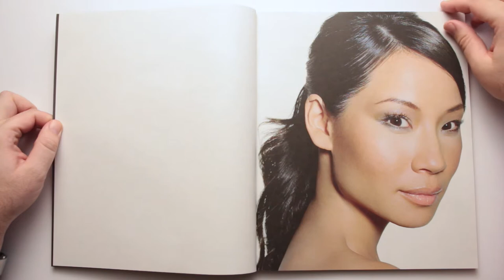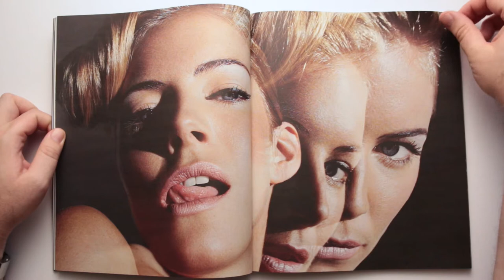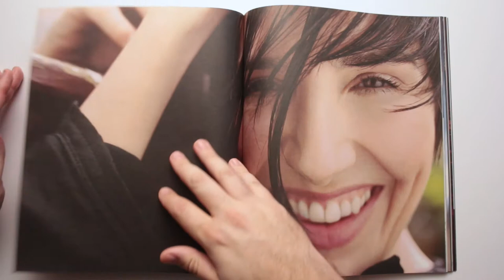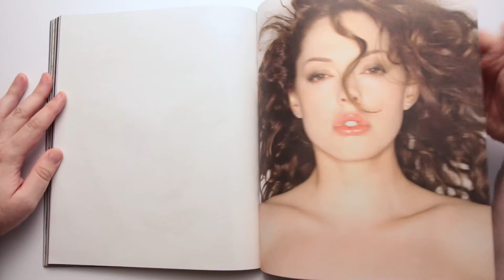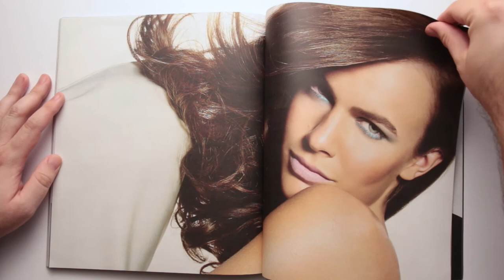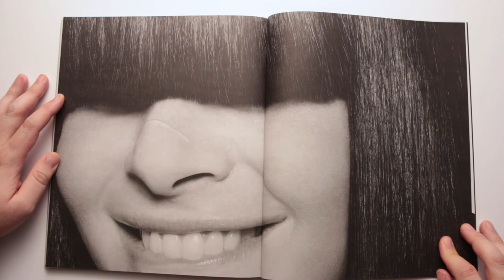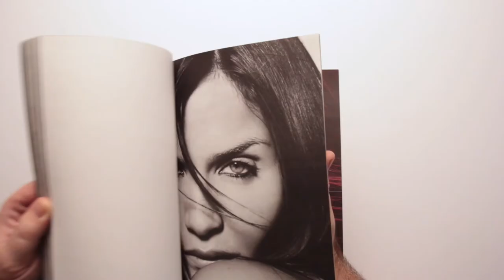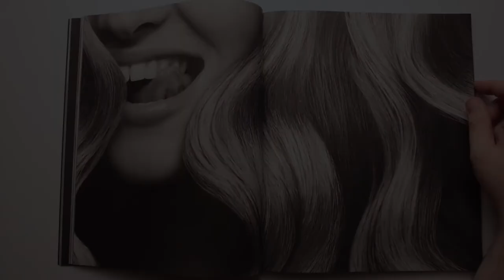BEAUTYFULL by Rankin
Book of the Week 22: BEAUTYFULL by Rankin

This wonderful book by Rankin was only £10 when first published in 2006.  You can still pick it up new online.  Since buying this book myself in 2010 (!) I've added a few more by Rankin to my collection, including his most recent work on flowers.  He is probably the leading fashion photographer of his generation and in the UK.  David Bailey notwithstanding.

I hope you enjoy this video and think about some of the question I posed at the start.  I'd love for you to share any thoughts you have on those questions in the comments below.

Next time we are moving to one of the fashion hotspots of the world - Paris!